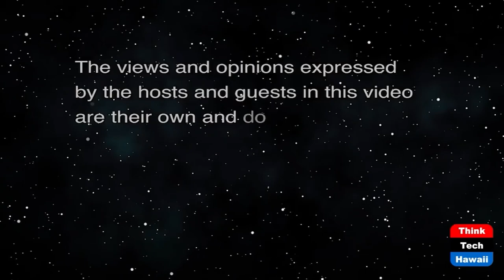Chinese Students in Minnesota (The Middle Way)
100 Years and Counting.  The hosts for this show are Jay Fidell and Becky Fillinger.  The guest is Joan A. Brzezinski.

The first wave of Chinese students that arrived in the U.S. in 1872.  Joan Brzezinski, Executive Director of the University of Minnesota China Center, describes the history of Chinese students in Minnesota. These international students are front line ambassadors in the U.S.-China relationship and have been applauded and then cursed over time as they are simultaneously regarded either as skills transfer agents or traitors.
Director Brzezinski also discusses the history of the China Center, the China Bridge Challenge and priorities for the Center for the current academic year.